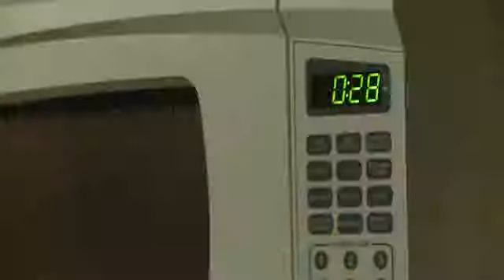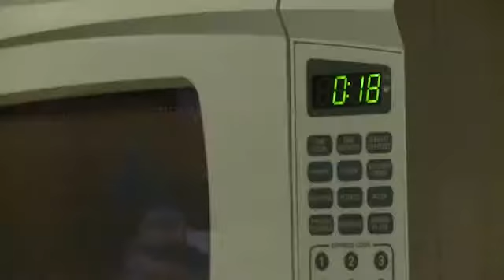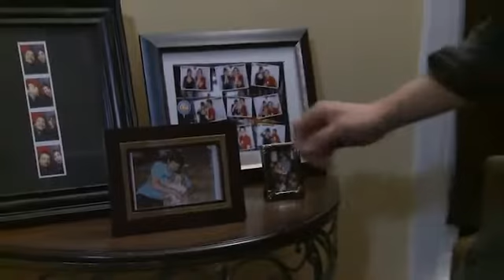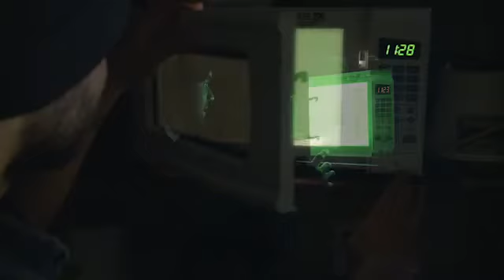The lime video